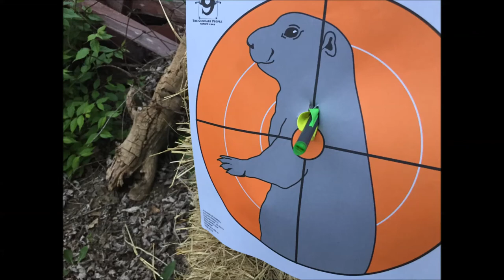Honda 750 sohc barn finds Update blog